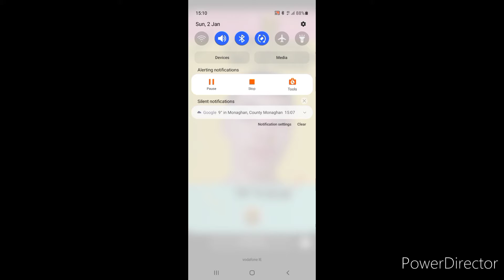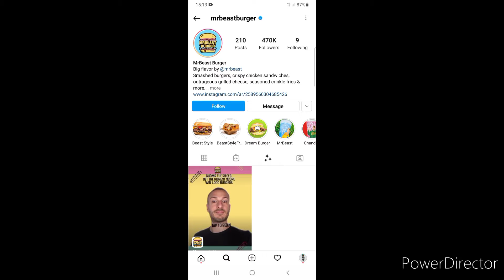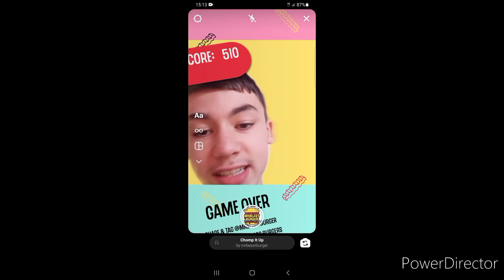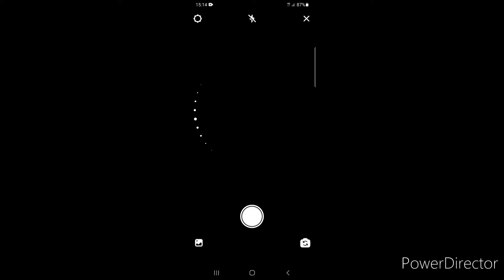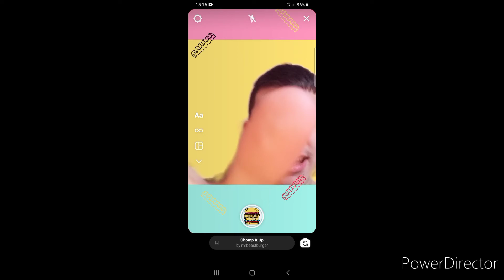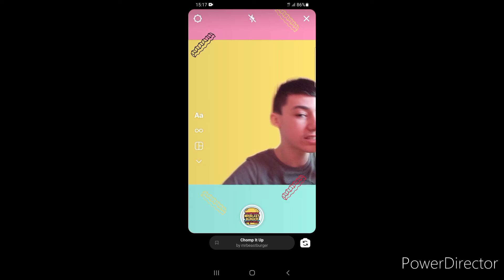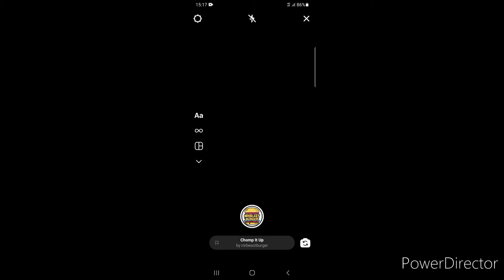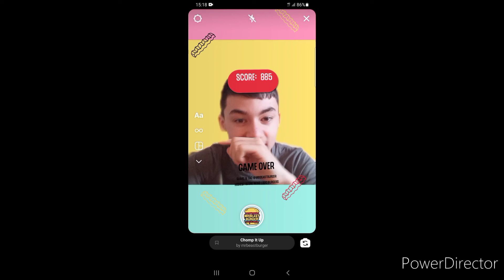I tried the Mrbeast Burger instagram game...